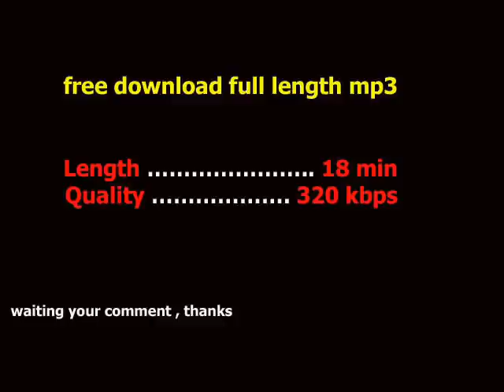Vibrations 01 - dance Tech - House mix - DJ Willi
For high quality audio, select 480p or higher
Genre : Dance Tech - House
Quality : 320 Kbps
Length : 18 Min
Size      : 41.2 MB